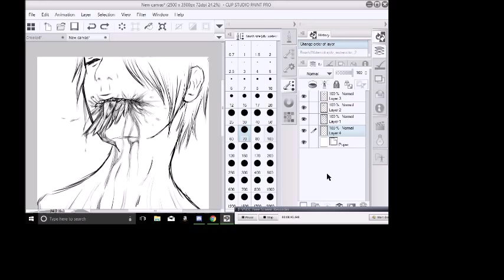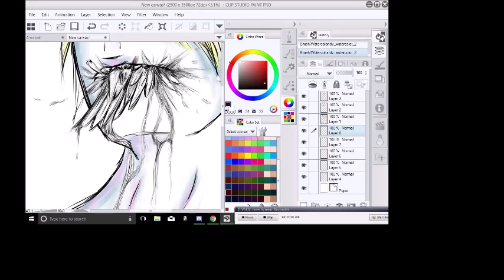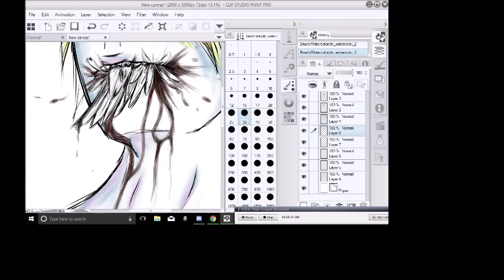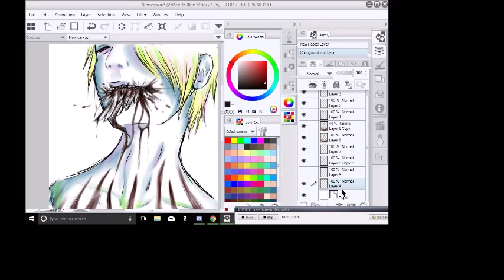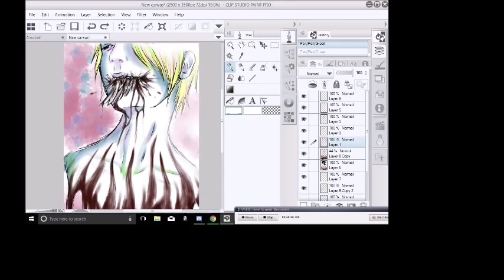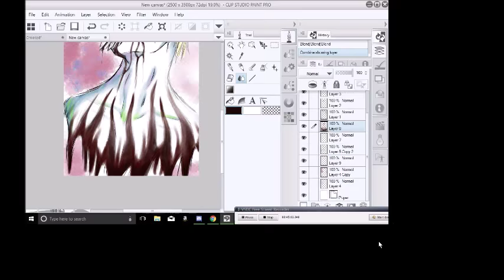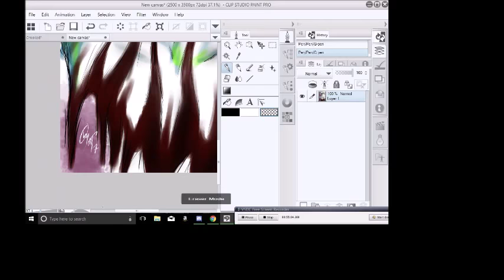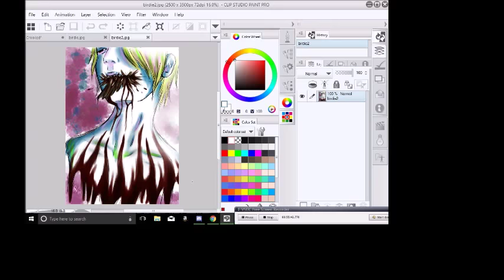Painting Pastel Gore